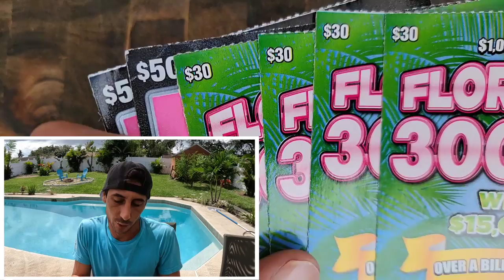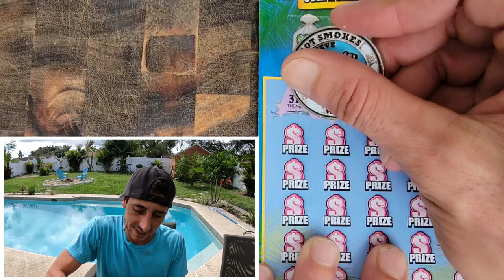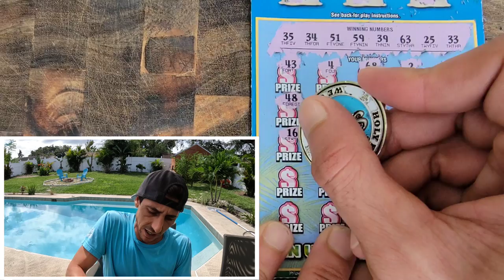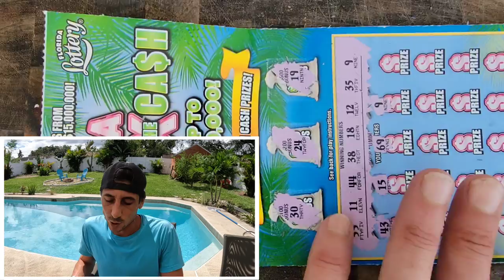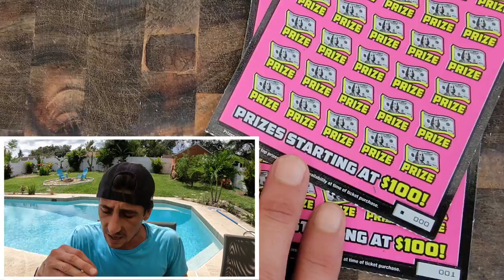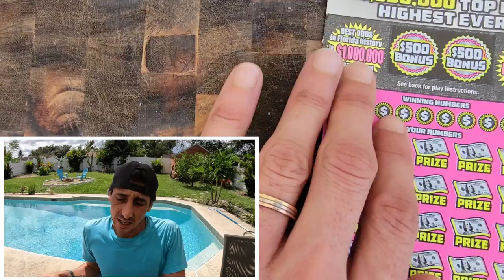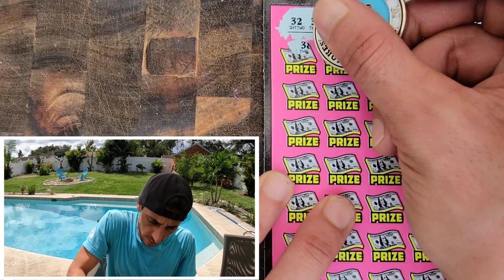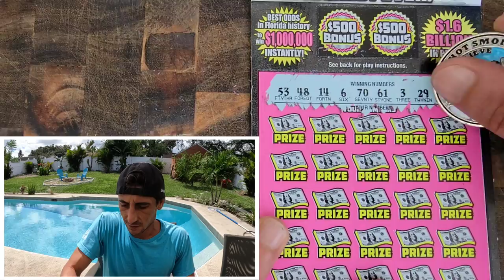500X Shows the 300X How to Get It Done!!! Boom Baby🚀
500X VS 300X
2 x $50 500X the Cash
4 x $30 300X the Cash scratch off tickets from the florida lottery!